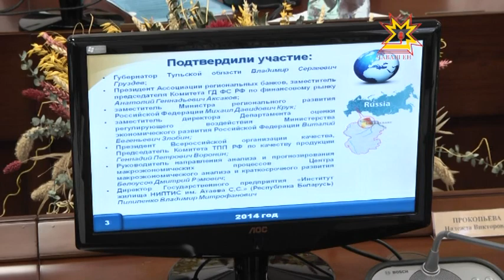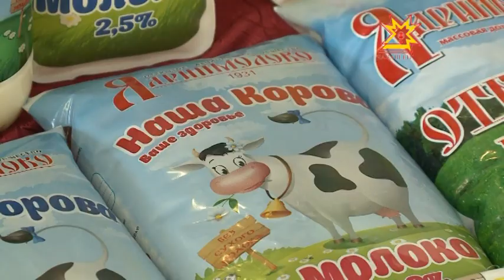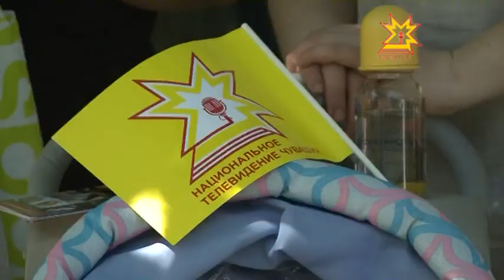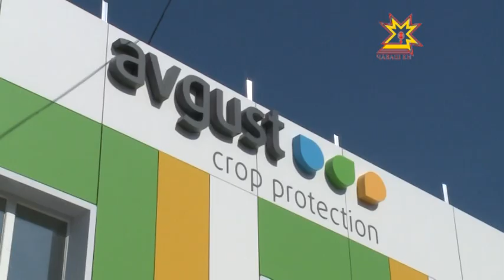Республика 02.06.2014 на чувашском